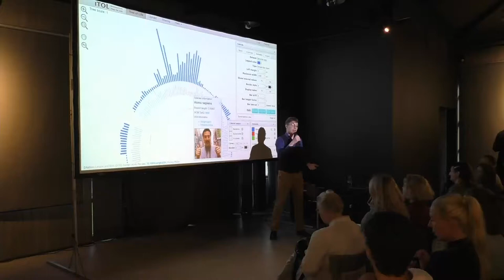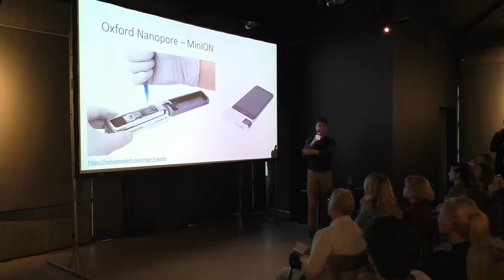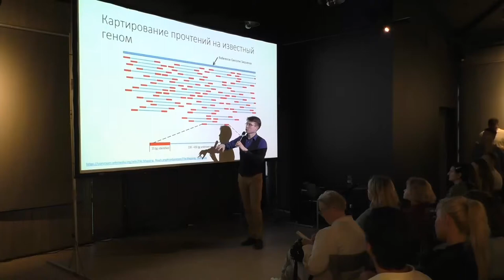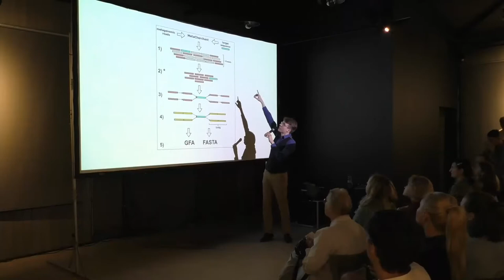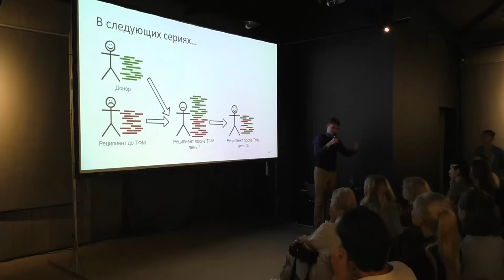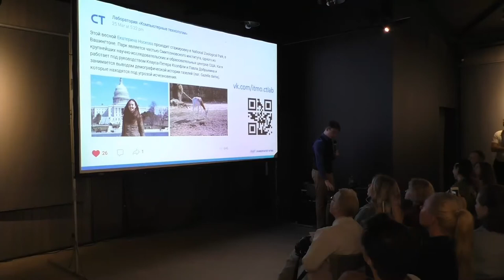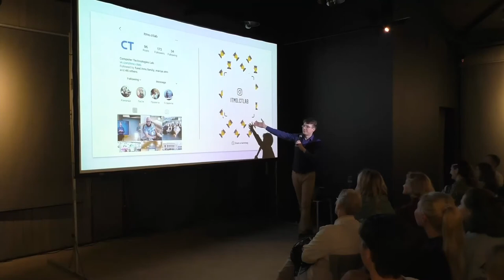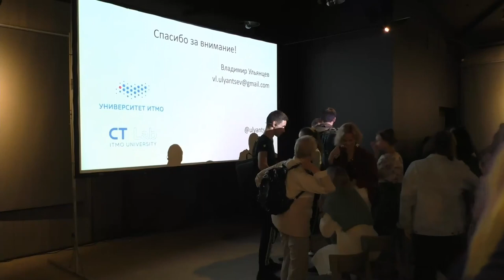как геномные данные помогают изучать происхождение людей и механизмы развития заболеваний»